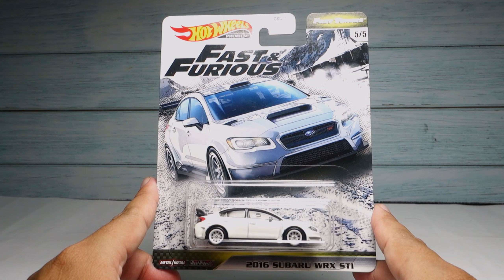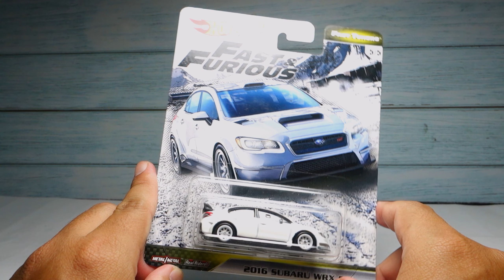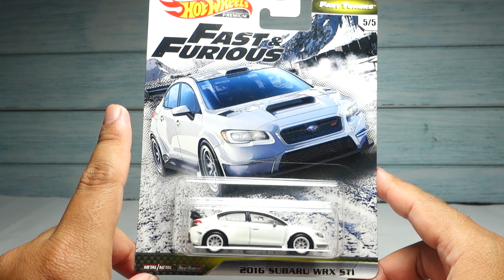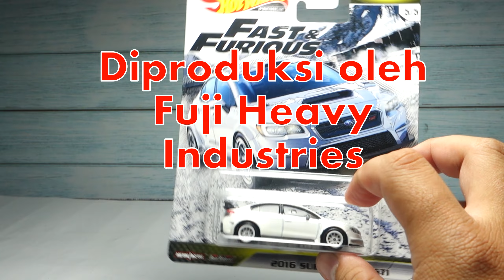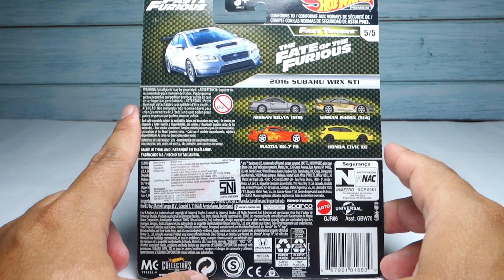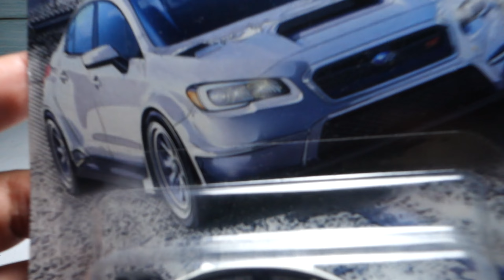Unboxing Hot Wheels Premium 2016 Subaru WRX STi Fast & Furious Series Fast Turner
So this is the case with Hotwheel diecast brand review. today I will review and unboxing Hotwheels Subaru WRX STi.

0:00 intro
0:11 bumper
0:19 greetings
0:27 today topic
0:41 reason to collect (alasan koleksi)
0:50 komunitas pecinta subaru & komunitas diecast subaru
1:23 subaru impreza
1:33 WRC (World Rally Championship)
2:05 WRX means (singkatan WRX)
2:14 STi means (singkatan STI)
2:32 kenapa Subaru layak dikoleksi
2:54 jenis mobil Subaru
3:01 perusahaan pembuat subaru
3:11 awal produksi
3:14 awal dipasarkan
3:25 generasi ke-4
3:34 review blister
3:40 fast and furious series
3:48 the fate of the furious
3:53 all the series
4:11 underrated
4:17 under rated layak dikoleksi karena...
4:37 licensed
4:47 warning
5:25 unboxing
5:32 open
5:35 wow
5:40 the color
6:04 my fokusan
6:23 mulai review diecast
6:36 front detail review (detil depan)
6:57 headlight
7:07 subaru emblem
7:15 front grille
7:24 gril bawah depan
7:30 front bumper
8:05 front window
8:11 wiper detail
8:19 dashboard
8:30 LHD (setir kiri)
8:50 left side detail review (detil kiri)
8:56 rubber tires & white velg
9:21 rolling tires
9:33 tires textures
9:51 door details
10:05 side windows
10:21 rearview mirror (spion)
10:57 rear detail review (detil belakang)
11:01 taillights
11:23 subaru emblem
11:25 spoiler
11:41 rear window
12:02 exhaust (knalpot)
12:15 rear bumper
12:29 right side detail review (detil kanan)
12:47 fuel cap
13:04 chassis detail
13:57 text
14:08 axle (gardan & ulir2 bawah)
14:19 test drive
14:30 ok guys
14:40 thanks
14:44 outro

unboxing diecast model cars | डायबॉक्स मॉडल कारों को अनबॉक्स करना | распаковка литых моделей автомобилей | unboxing دييكاست نموذج السيارات | 拆箱压铸模型车 | 拆箱壓鑄模型車 | het uitpakken van gegoten modelauto's | unboxing diecast modelbiler | unboxing miniatures de voitures miniatures | Unboxing Modellautos aus Druckguss | modellini di auto unboxing | ダイキャストモデルカーの開封 | membuka kereta model diecast | modelo de carros unboxing diecast | ਅਨਬਾਕਸਿੰਗ ਡਾਇਕਾਸਟ ਮਾੱਡਲ ਕਾਰਾਂ | แกะกล่องโมเดลรถโมเดล | mở hộp xe mô hình diecast | unboxing μοντέλα διαγνωστικών αυτοκινήτων

ホットウィールの狩猟
a caccia di ruote calde
عجلات الصيد الساخنة
jacht op hete wielen
狩猎风火轮
狩獵風火輪
गर्म पहियों का शिकार
ציד גלגלים חמים
fiach rothaí te
chasse aux roues chaudes
caçando rodas quentes
κυνήγι θερμών τροχών
săn bánh xe nóng
شکار چرخ داغ
memburu roda panas
полювання на гарячі колеса
การล่าสัตว์ล้อร้อน
jakt på heta hjul
caza de ruedas calientes
뜨거운 바퀴 사냥
Jagd auf heiße Räder

die cast car unboxing
ダイキャストカーの開封
распаковка литого автомобиля
压铸车拆箱
gegoten auto unboxing
unboxing de voiture moulé sous pression
Druckgusswagen Unboxing
कास्ट कार अनबॉक्सिंग
unboxing de carro fundido
unboxing de coche fundido a presión
รถหล่อตาย unboxing
mở hộp xe chết đúc
تفريغ صندوق السيارة يموت الصب